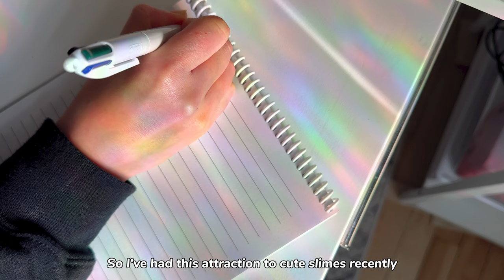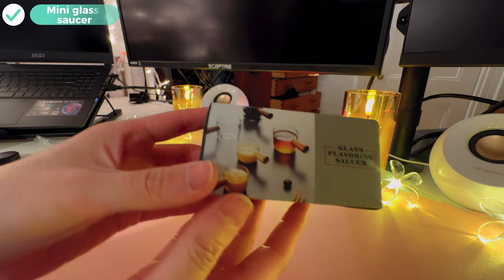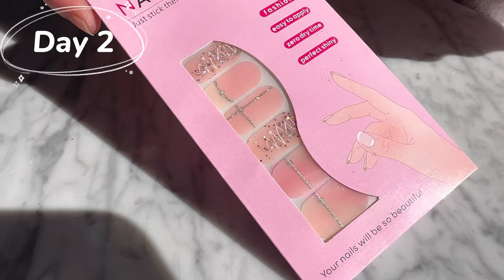Vlog | Unboxing (Shein, beading), coconut smoothie bowl, bibimbap, sketching slimes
ฅ/ᐠ. ̫ .ᐟ\ ฅ  Welcome! Many thanks for stopping by  (꒪▿꒪)

TIMESTAMPS
0:00 - preview
00:34 - unboxing beading material
03:11 - lunch - garlic bread, shrimp crackers
04:55 - art brainstorming list
06:23 - rough sketching slimes
09:47 - unboxing Shein haul
14:29 - applying nail stickers
15:42 - coconut smoothie bowl
18:29 - lazy bibimbap

SHOPPING LINKS:

Bead set

Clear Fishing Line